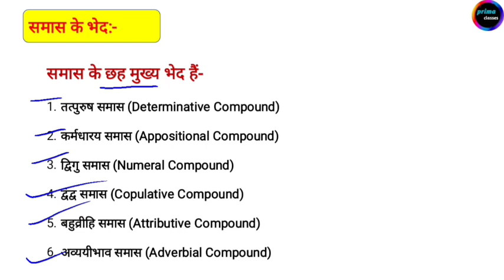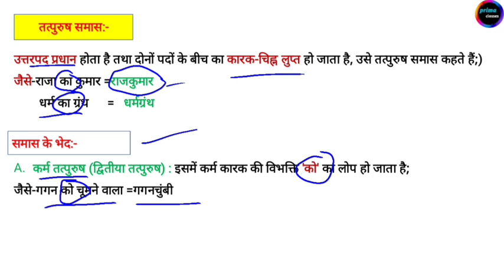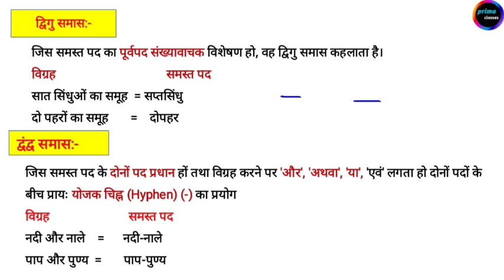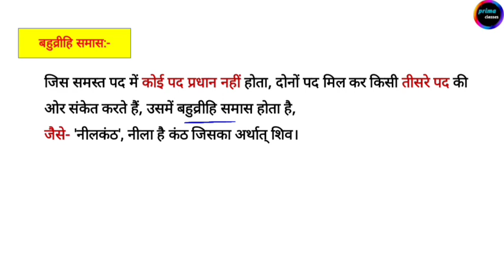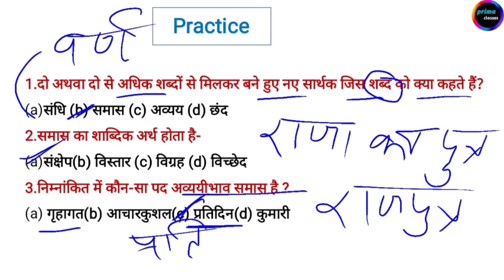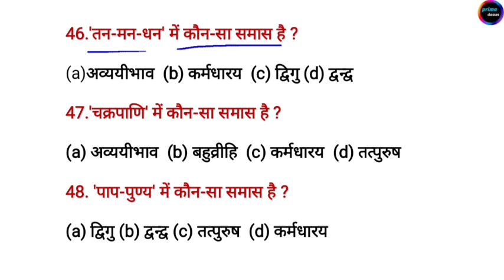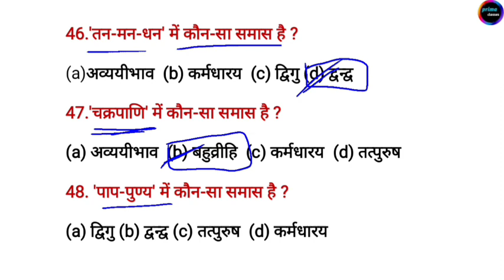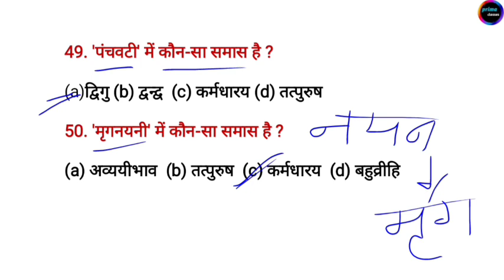Hindi grammar | समास पहचानने की ट्रिक | samas | samaas trick| समास के प्रकार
Hindi grammar
समास पहचानने की ट्रिक
samas
samaas trick
समास के  प्रकार
हिंदी समास व्याकरण
हिंदी समास ट्रिक
हिंदी समास क्लास
हिंदी समास विग्रह
हिंदी समास की परिभाषा
हिंदी समास प्रैक्टिस सेट
हिंदी समास पहचानने की ट्रिक
हिंदी samas
hindi samas trick
hindi samas grammar
hindi samas class 10
hindi samas class 9
hindi samas practice set
hindi samas class
hindi samas vigrah
समास ट्रिक समास हिन्दी व्याकरण समास पहचानने की ट्रिक   समास किसे कहते हैं
समास इन हिंदी
samas in hindi tricks
samas vigrah
samas practice set
tatpurush samas
samas
समास हिंदी व्याकरण
समास हिंदी मे
समास हिंदी व्याकरण ट्रिक
समास हिंदी trick
समास हिंदी व्याकरण class 10
समास हिंदी व्याकरण class 8
समास हिंदी ग्रामर
समास हिंदी का
समास hindi grammar
समास hindi